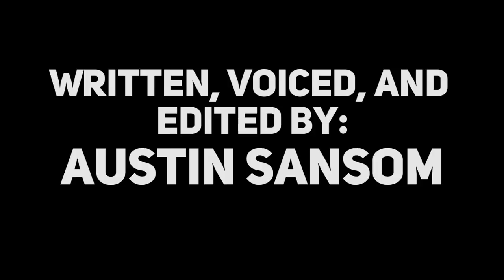Plunderer is Bad and Stupid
Ruled by numbers?